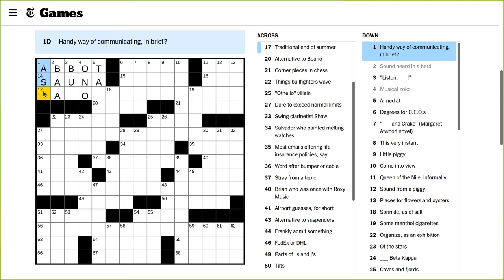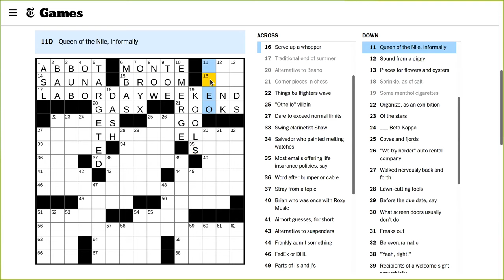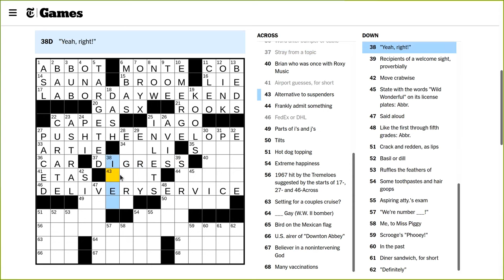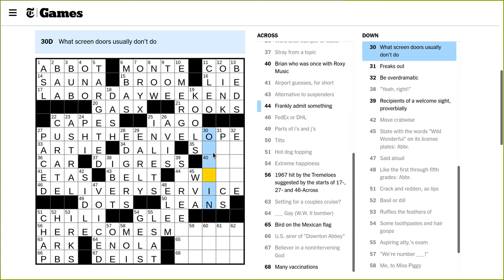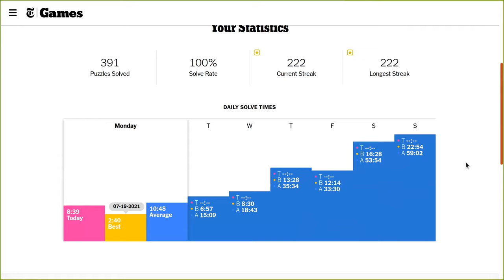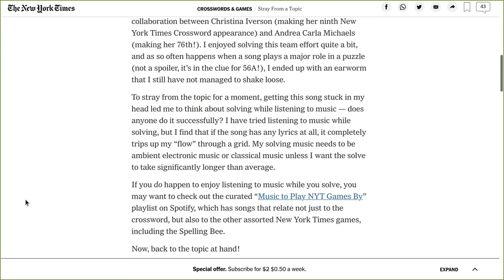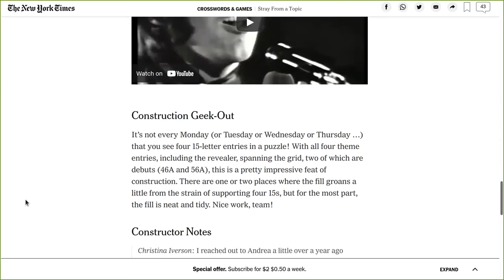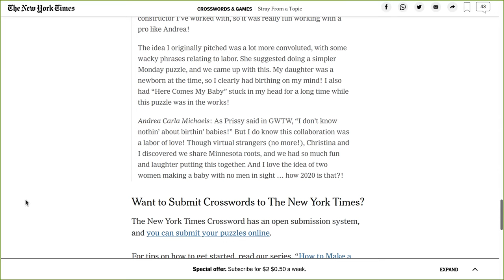NYT Crossword Solve 2021-10-04 Monday